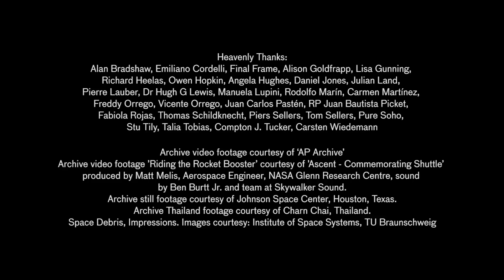The Threat of Objects Lost in Space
What happens to objects when they're lost in space?

ADRIFT was directed and produced by Cath Le Couteur and is part of Project Adrift @ProjectAdrift

The Atlantic Selects is a showcase of short films from independent creators curated by The Atlantic.